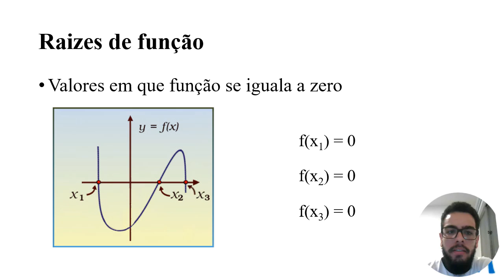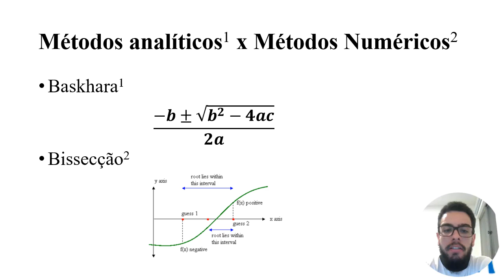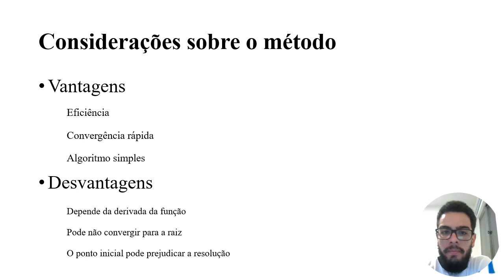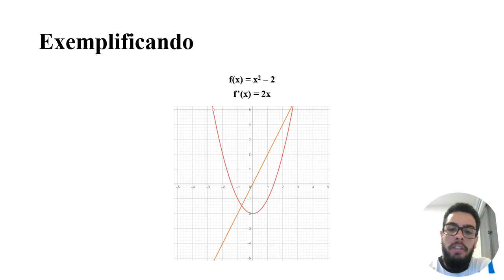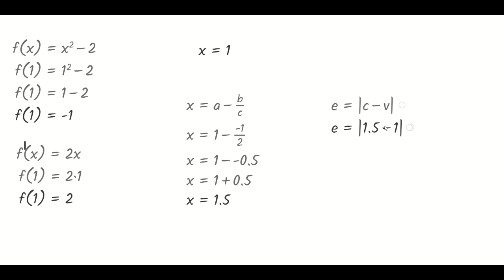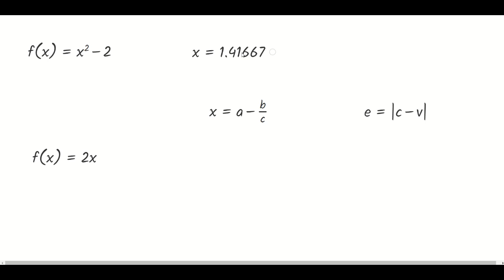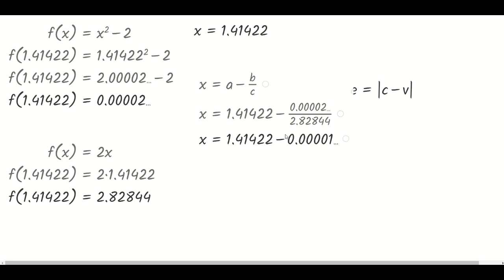ADA | William Santiago de Mendonça - Assunto: Método Numérico Newton-Raphson: raízes de função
Plataforma Moretti / DSEA / SCA / UFPR
Prof. Jorge Luiz Moretti de Souza
Produtor do vídeo: William Santiago de Mendonça
Assunto: Método Numérico Newton-Raphson para determinação de raízes de função
Data: 20/06/2021
Atividade realizada na disciplina Análise de Dados Ambientais (ADA), do Programa de Pós-Graduação em Ciência do Solo (PPGCS)